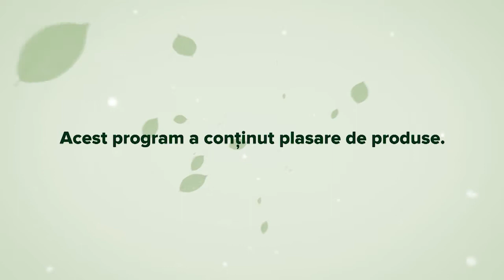Picatura verde Antioxidanti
Picatura verde – Despre antioxidanti, cu dr. Monica Spinu
Antioxidantii sunt foarte importanti in economia oraganismului. Aflam de la dr. Monica Spinu de ce.